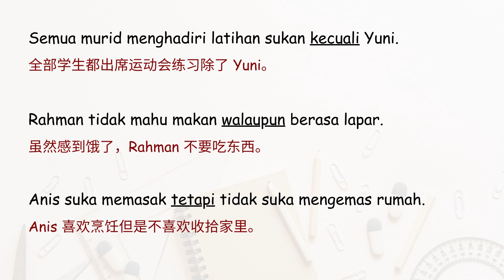【每日国语】Kata Hubung 连词 (1)